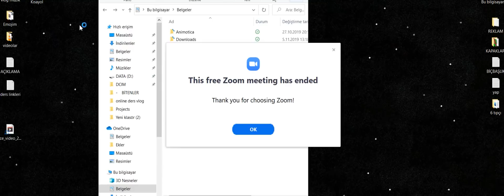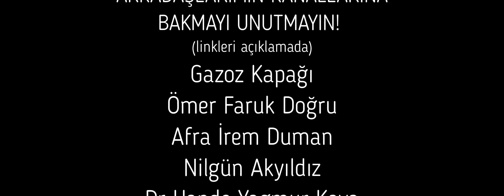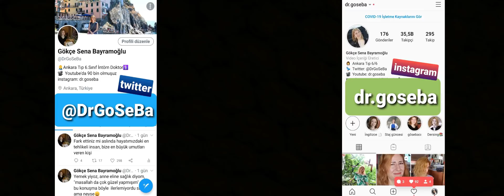6 TIP ÖĞRENCİSİ İLE BİRLİKTE ÇALIŞALIM / study with med students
♡ İngilizce kitap almak isteyenler: benim gardrops hesabımdan alabilirsiniz, orjinal ve güzel kitaplar satıyorum, okumak için hangi seviye gerekli mesaj atıp sorabilirsiniz . Kargo bedava ve dolap hesabımdan daha uygun fiyata satıyorum, ondan gardropsta çoook daha ucuza geliyor. 1.el almak isterseniz hem satan yer bulunmuyor hemde en az 4 kat fiyat artıyor yurt dışından dolar üzerinden geldiği için